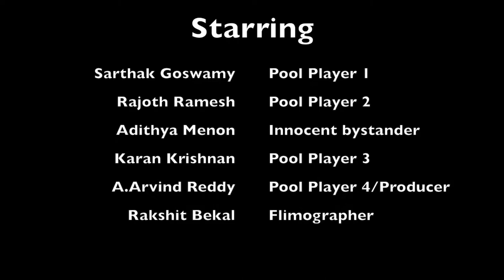The Anti-Mannequin Challenge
Anti-Mannequin Challenge filmed at the local Pool Arcade.

Starring a bunch of wannabes.